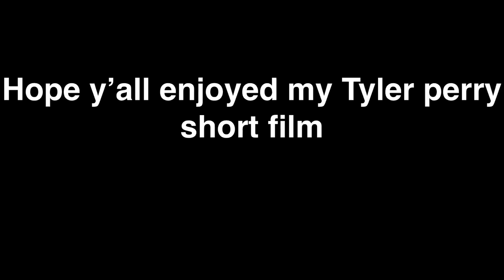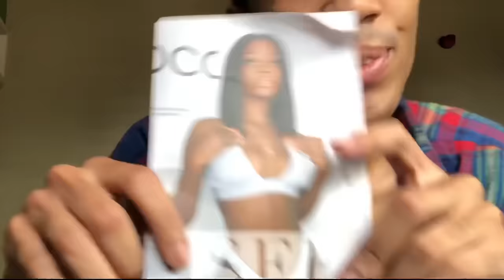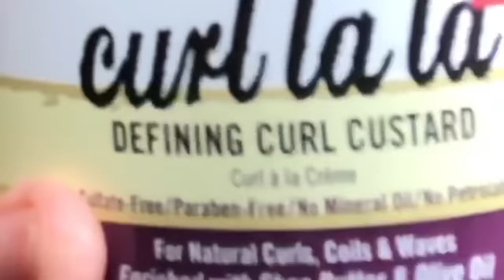Applying My FIRST Lace Front Wig!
So I ordered a wig from ‘Isee hair’, with a little bit more practice I’ll get better at applying it